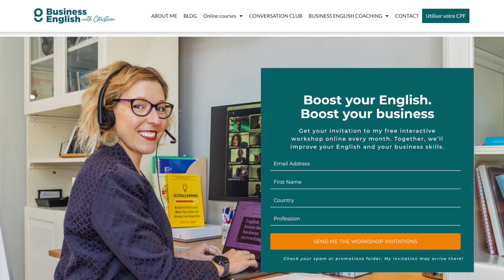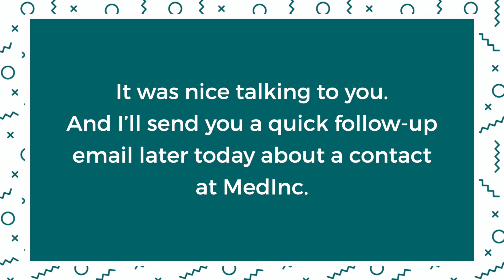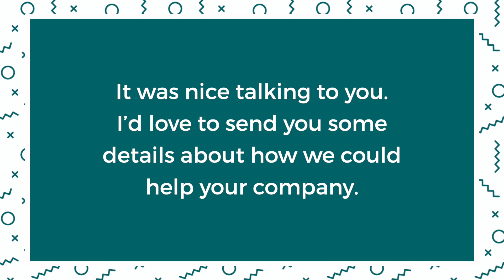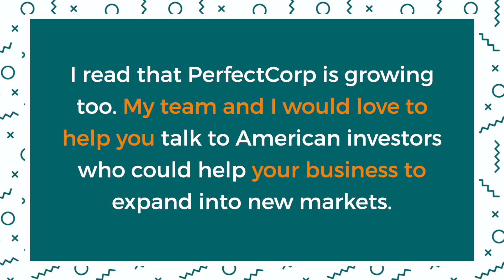Coaching in English for Business: Your secret for smart endings to business conversations.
This is part 4 of a series where you learn to improve your English at work--fast! In this episode, you’ll learn how to end your elevator pitch (or introduction of yourself).  Doing this one thing I suggest here today will double the chances of your pitch being successful.

And be sure to watch out for the next video in this series and the live (free) Masterclass where I’ll help you follow up on your (awesome) pitch with exactly the kind of email you need to follow up.

 Do you want an invitation to my next masterclass? Be sure to sign up for the newsletter.

BETTER ENGLISH, BETTER BUSINESS, AND A BETTER YOU
Let my team and me help you, with the best complete program for you.

🇫🇷 POUR LES CLIENTS EN FRANCE
La plupart de mes programmes sont éligibles aux financements CPF (compte personnel de formation), ou dans le cadre du plan de formation de votre entreprise.
Mon équipe et moi serons ravies de vous aider !